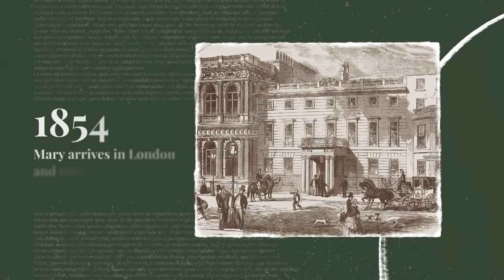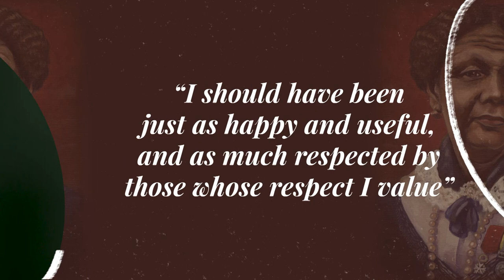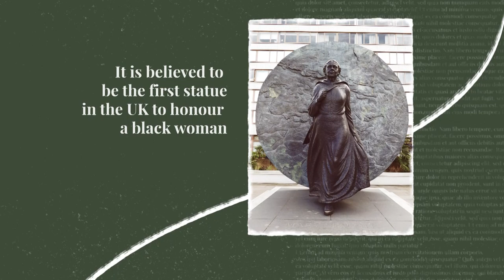Mary Seacole - A Pioneering Nurse | Black History Lessons | RTÉ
Mary Jane Seacole was a British-Jamaican nurse who is known for her incredible work helping the sick and wounded during the Crimean War. Boni Odoemene tells us a bit about her adventurous life.